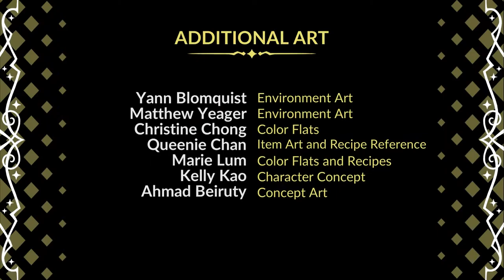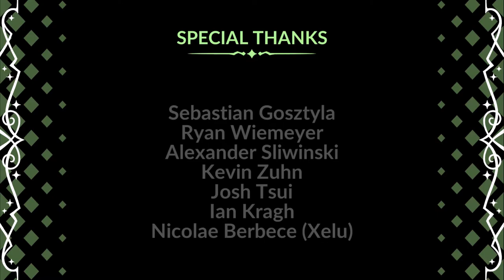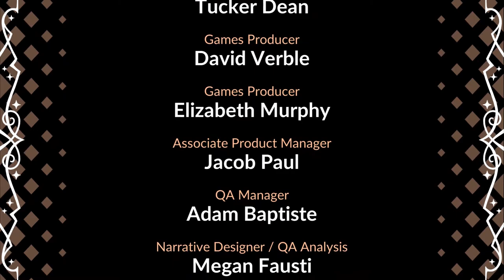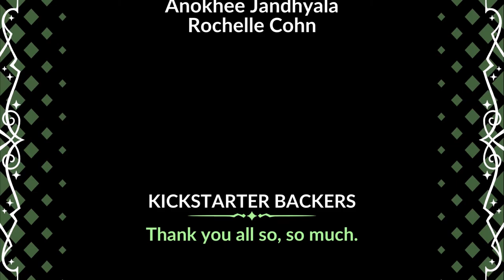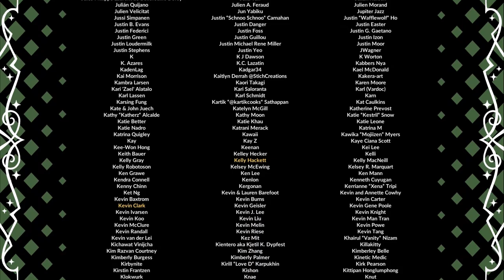Battle Chef Brigade - PART 34 (FINALE) - There's a Message Here - Let's Game It Out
This is it. It's come to this. What now?